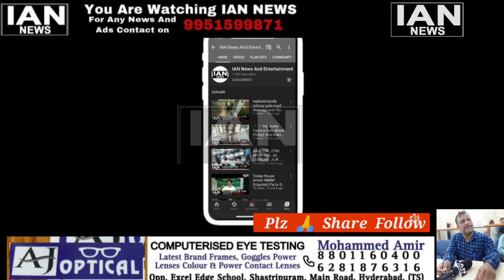On the Instructions of AIMIM President & Hyderabad MP Barrister Asaduddin Owaisi, AIMIM.......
On the Instructions of AIMIM President & Hyderabad MP Barrister Asaduddin Owaisi, AIMIM Bahadurpura MLA Mohd Moazam Khan along with AIMIM MLC Mirza Rahmat Baig, Co-Corporator Moti lal Nayak, GHMC, Railway Dept, HMWSSB, Traffic Police officials and AIMIM Party Workers Inspected the Construction work of Falaknuma Flyover and shifting of Krishna Water pipeline at Al-Jubail Colony today.